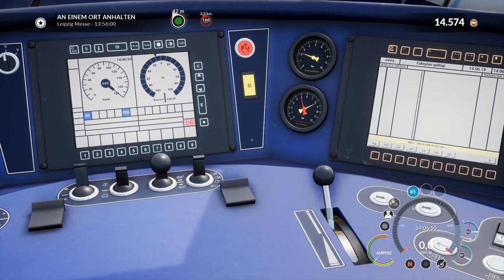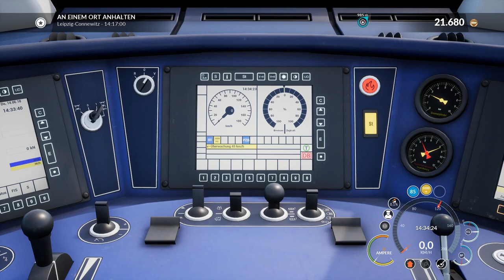Train Sim World Rapid Transit [018]/ Die S2 von Dessau nach Leipzig [2/2] /Let's Drive and Talk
In dieser Folge fahren wir weiter nach Leipzig Connewitz. Dabei geht es von Delitsch aus durch den City Tunnel nach Leipzig Connewitz. Wir haben schon einiges an Verspätung in der letzten Folge angesammelt. Mal sehen ob wir noch Zeit wieder aufholen können.